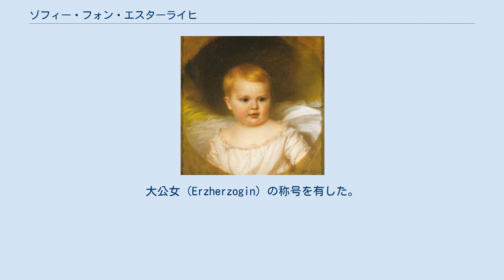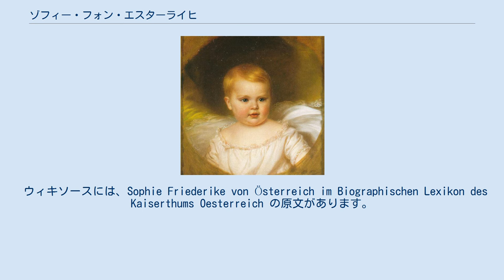ゾフィー・フォン・エスターライヒ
フランツ・ヨーゼフ1世の子女
ゾフィー・フリーデリケ・ドロテア・マリア・ヨーゼファ・フォン・エスターライヒ（Sophie Friederike Dorothea Maria Josepha von Österreich, 1855年3月5日 - 1857年5月29日）は、オーストリア帝国の統治者家門ハプスブルク＝ロートリンゲン家の一員。
大公女（Erzherzogin）の称号を有した。
 オーストリア皇帝フランツ・ヨーゼフ1世とその妻の皇后エリーザベトの間の長女として生まれた。
洗礼名は父方の祖母ゾフィー大公妃に因む。
妹ギーゼラとともに母親のハンガリー訪問に同伴された際、妹ともども病気に罹って下痢と発熱に苦しんだ。
ギーゼラは回復したものの、ゾフィーはそのまま亡くなった。
死因は後年になって、その下痢と発熱が続いたという症状から、チフスだったと推測されている。
 ゾフィーは皇帝家の墓所であるウィーンのカプツィーナー納骨堂に埋葬された。
 ウィキメディア・コモンズには、ゾフィー・フォン・エスターライヒに関するカテゴリがあります。
 ウィキソースには、Sophie Friederike von Österreich im Biographischen Lexikon des Kaiserthums Oesterreich の原文があります。